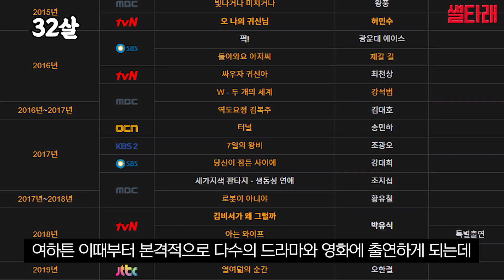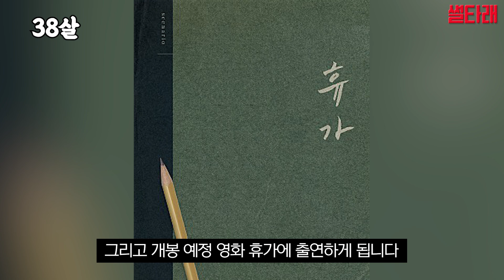강기영, 31세~40세까지 성장 과정 | 이상한 변호사 우영우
강기영, 31세~40세까지 성장 과정

0:00 어린 시절 여담
1:26 13년 31살 연극 드레싱
1:29 연극 퍼즐
1:30 영화 잉투기
1:44 14년 32살 드라마 고교처세왕
2:13 드라마 리셋
2:15 15년 33살 드라마 빛나거나 미치거나
2:18 드라마 오 나의 귀신님
2:25 16년 34살 신년특집 드라마 퍽
2:30 드라마 돌아와요 아저씨
2:32 드라마 W
2:33 드라마 싸우자 귀신아
2:35 드라마 역도요정 김복주
2:38 17년 35살 드라마 세 가지 색 판타지 생동성 연애
2:43 드라마 터널
2:44 영화 아빠는 딸
2:46 드라마 7일의 왕비
2:47 드라마 당신이 잠든 사이에
2:49 드라마 로봇이 아니야
2:51 18년 36살 영화 퍼즐
2:53 드라마 김비서가 왜 그럴까
2:55 드라마 아는 와이프 특별출연
2:57 영화 너의 결혼식
2:59 영화 상류사회
3:01 드라마 내 뒤에 테리우스
3:02 예능 미추리 8-1000
3:05 MBC 연기대상
3:11 19년 37살 결혼
3:15 예능 정글의 법칙 in 태즈먼
3:17 드라마 열여덟의 순간
3:19 영화 엑시트
3:21 영화 가장 보통의 연애
3:23 코리아 드라마 어워즈
3:27 대한민국 베스트 스타상
3:32 20년 38살 예능 런
3:35 개봉 예정 영화 교섭
3:37 개봉 예정 영화 휴가
3:39 21년 39살 영화 자산어보
3:43 예능 개취 존중 여행 배틀 펫 키지
3:46 22년 40살 드라마 이상한 변호사 우영우